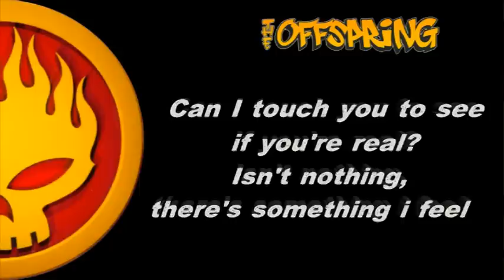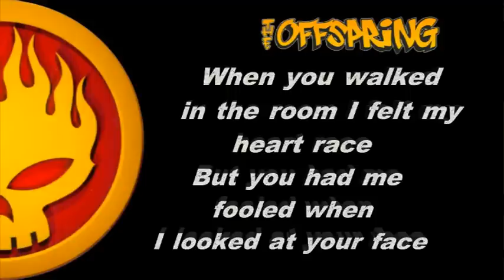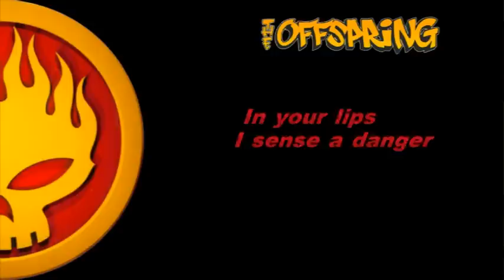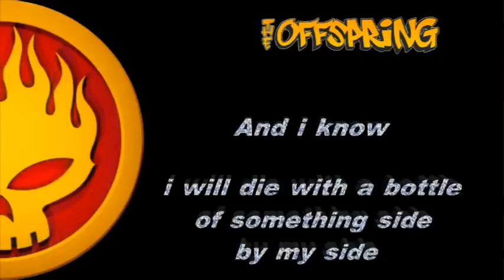The Offspring - Eyes of a Stranger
The Offspring (Dexter and Noodles) cover a song of Payolas
''Eyes of a Stranger''

This song as performing on  the
 ''New Year Eve 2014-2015'' show

Lyrics:
Can I touch you to see if you're real?
Cause in nothing theres something I feel
Will my heart take the strain
Or will it break down again?

In your lips I sense a danger
You've got the eyes of a stranger

Have I been sleeping for all these years?
Is it magic that makes you appear?
When you walked in the room I felt my heart race
But knew I'd been fooled when I looked at your face

In your lips I see a danger